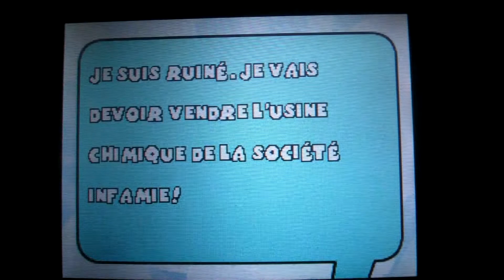La Coccinelle : Choupette à la rescousse : Cinématique 21 (Fin)